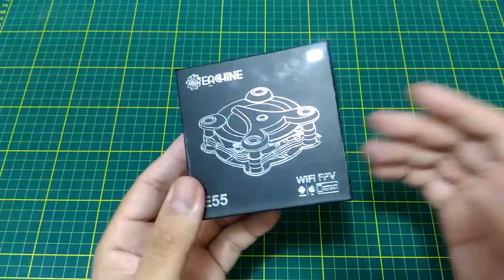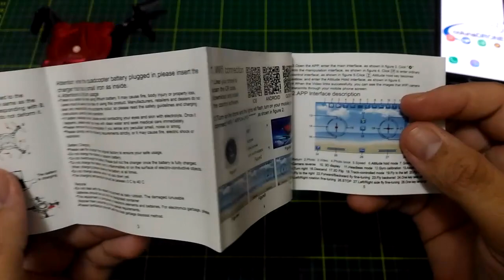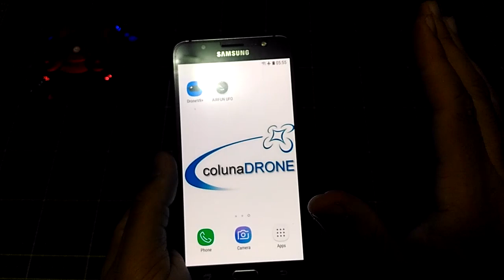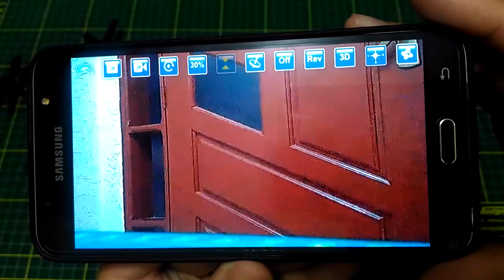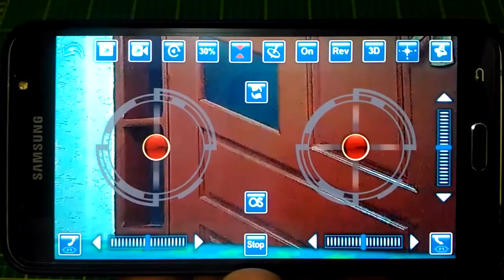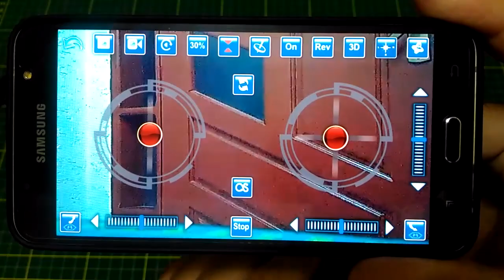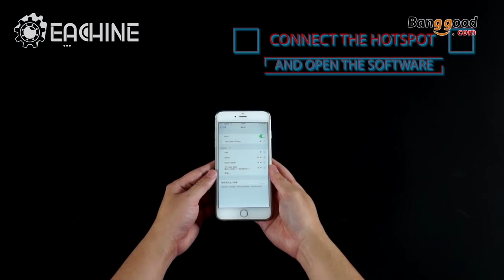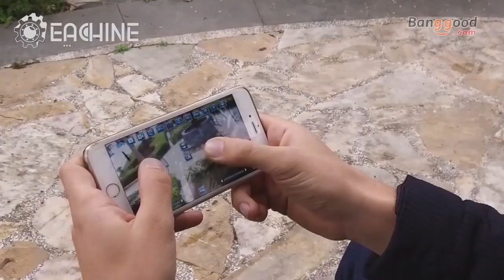Eachine E55 - Mini drone DOBRÁVEL | colunaDRONE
Link do drone:

Outras opções:

Um pocket drone que se preze deve efetivamente caber dentro de um bolso, correto? Isto é o que o E55 da Eachine promete - e cumpre! Pequeno e muito fácil de voar, possui câmera para captura de imagens enquanto você controla com seu smartphone, de uma forma compacta e divertida!

Rádios:
Taranis Q x7: